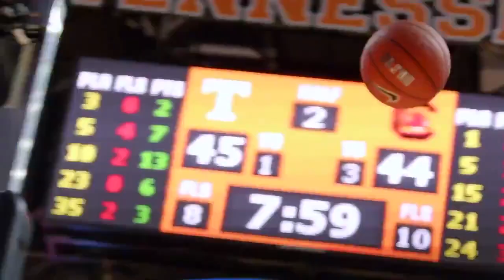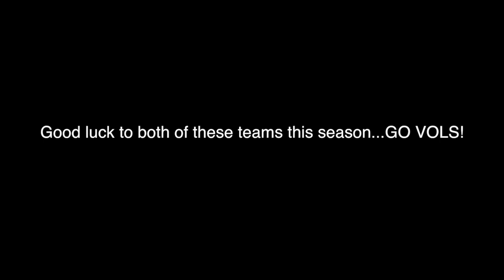Tennessee Basketball Hype Video 2020-21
It's almost "Basketball Time in Tennessee" again.  With some returning experience and a young talented recruiting class in 2020, the Vols hope to be atop the SEC and the college basketball world this season.

                      Hip-Hop Hooray - Naughty By Nature
                      Plastic (Instrumental remake prod. by MXGA) - Future and Lil Uzi Vert